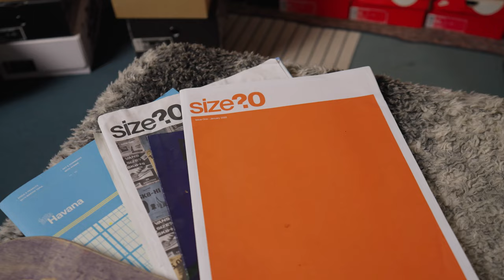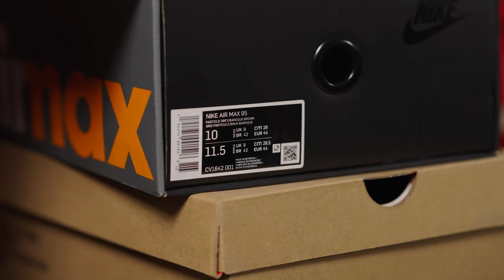size?collections: ?manchester's Store Manager Ryan Jones shows us his sneaker collection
For our latest size?collections, we ventured to the heart of our journey - Manchester - to catch up with ?Manchester Store Manager Ryan Jones. His sneaker collecting journey started around 2012/2013, with one of his oldest memories watching celebrities showing off their lavish collections on MTV Cribs. The rest - as they say - is history, and his collection has a span of around 110-120 pairs.

Chapters:

0:00 - Intro
0:15 - How long have you been collecting for?
0:25 - How were you introduced to sneakers?
01:00 - How many pairs are in your collection?
01:42 - What is the pair that started it all for you?
03:39 - What's the most appealing thing about collecting?
07:53 - Do you still spend a lot of time hunting down new additions to your collection?
10:00 - Outro